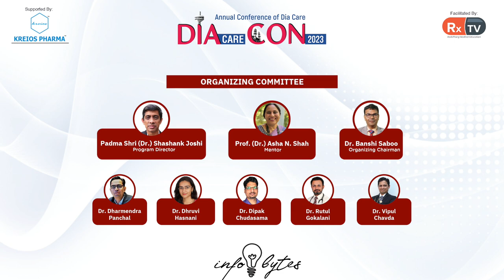In conversation with Dr Krishna Prashanti summarising her work and service|Infobytes|DIAcareCON 2023